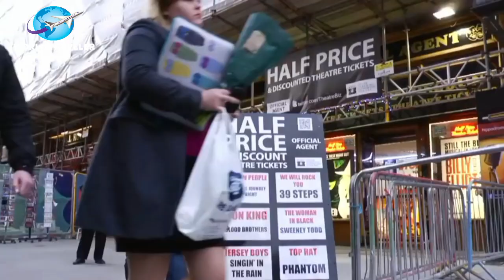London,England Travel Guide - Must See Attractions In London